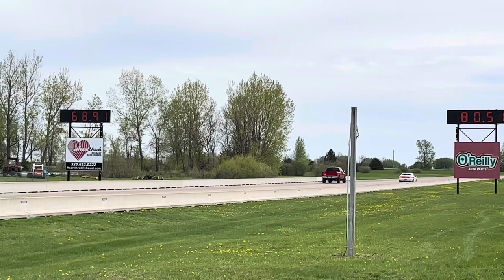When the guy you are racing misses the tree & his dial so you hit the brakes and shave off 12 mph